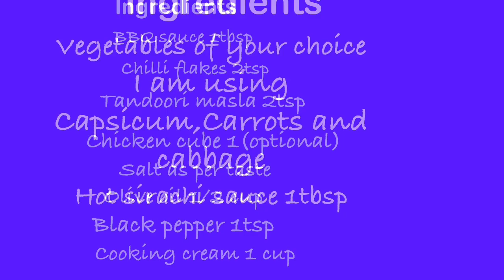Creamy Chicken And Vegetable Pasta/How to cook creamy pasta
Today I am sharing the recipe of creamy chicken pasta.Its a simple  and easy recipe
Ingredients
Garlic cloves 5 to 6 chopped
Tomatoes 2 medium chopped
Tomatoes paste 2tbsp
Bbq sauce 1tbsp(optional)
Chicken cube 1 (optional)
Salt as per your taste
Red chilli flakes 1tbsp
Tandoori masala 1tbsp
Hot sirachi sauce (optional)
Chicken cube (optional)
Chicken1/2 kg boneless cut in small cubes
Vegetables capsicum 2 chopped
Carrots 🥕 2 chopped
Cabbage 1 cup
Cooking cream 1 cup
Pasta one pack
Spaghetti 1/3 pack
💥💥💥💥Method
Put oil in a pan add onion fry for one minute add garlic and fry until you can smell aroma.Add tomatoes,tomato paste,bbq sauce,hot sirachi sace 1tsp(optional),chicken cube and all spices and cook until tomatoes are soft.Add chicken and cook for 7 to 10 mins.Add vegetables fryfor 2 minutes and add cream and bring it to boil.Add boiled pasta and ready to eat🔥
💥💥💥If you are adding chicken cube then check the salt and then add salt if needed
💥💥💥you can use low fat cream
💥💥💥you can add any vegetables of your taste
💥💥💥💥After boiling the pasta drain it with cold water and add one tbsp oil and mix.In this way pasta will not stick.
Please comment and let me know when you try it🌟
how to cook pasta at home
easy recipe of pasta